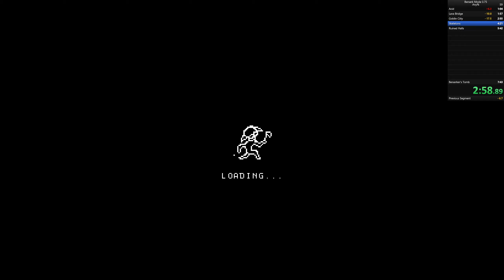Berserk Mode Descension 5 Speedrun 6:46 [Former World Record]